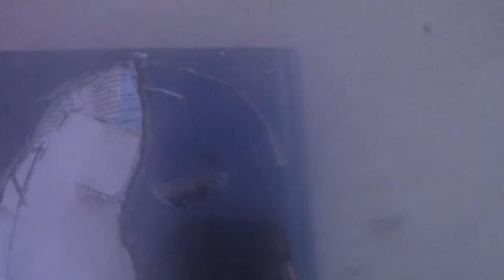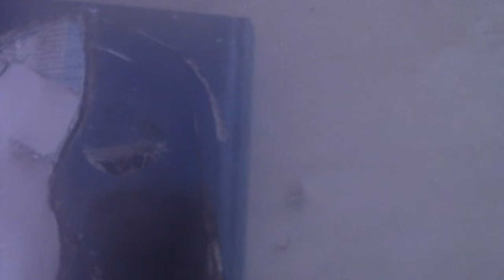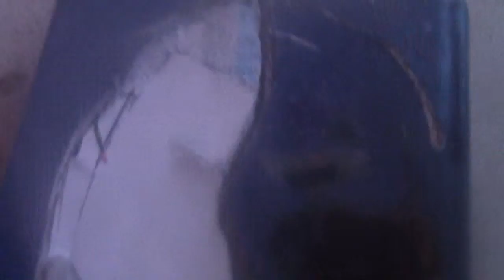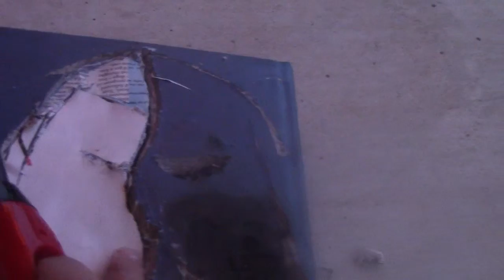Bonus video a message from the youtube gods